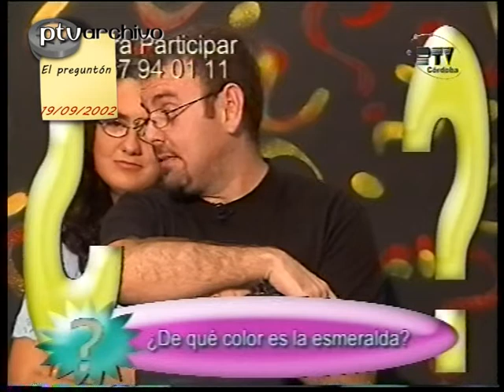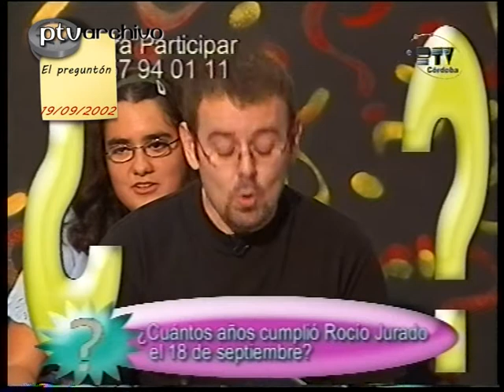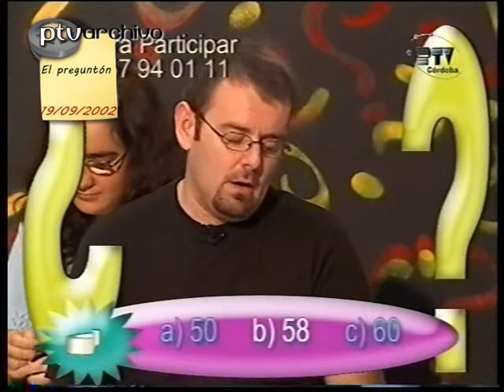El preguntón | 19/sep/2002